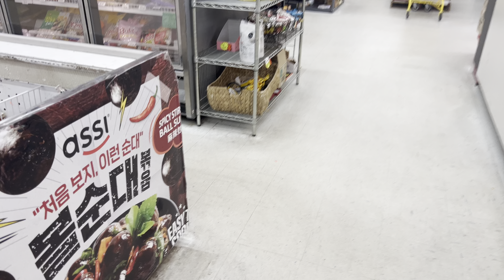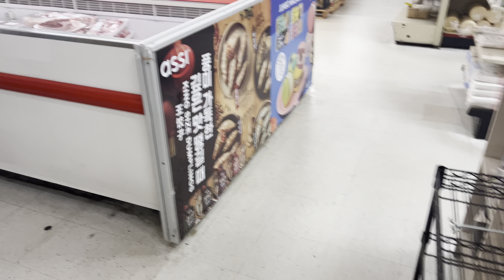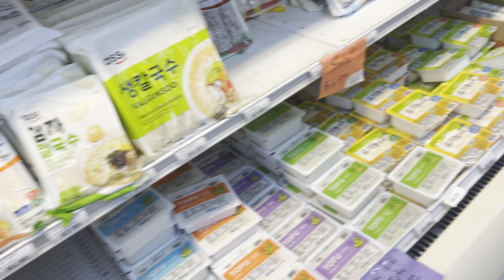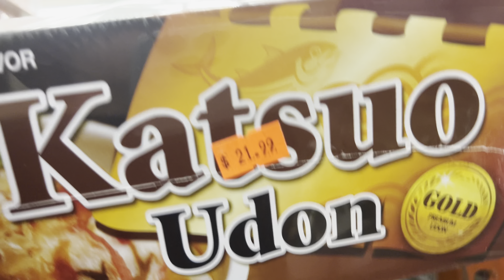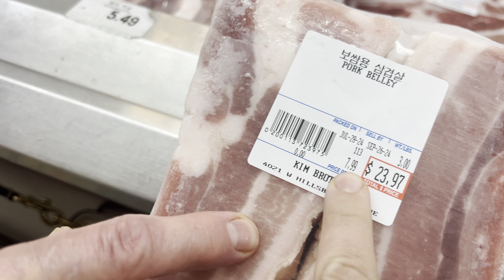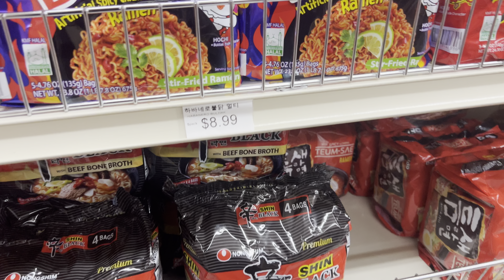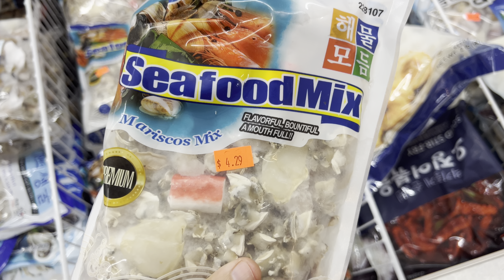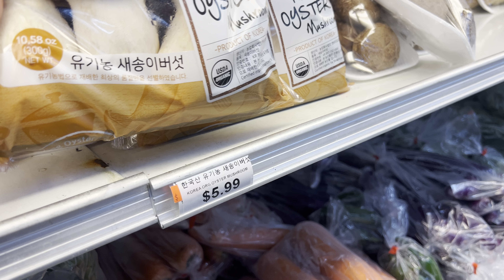Kim bros oriental market ! Китайський Market у Тампі Флориді Який продає сало свині ￼￼